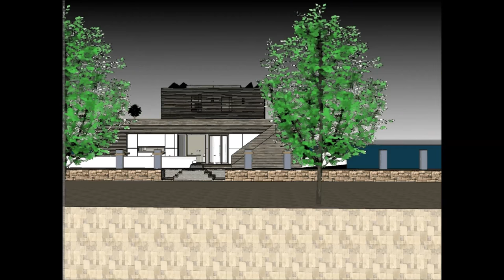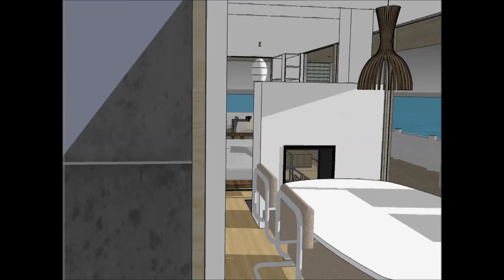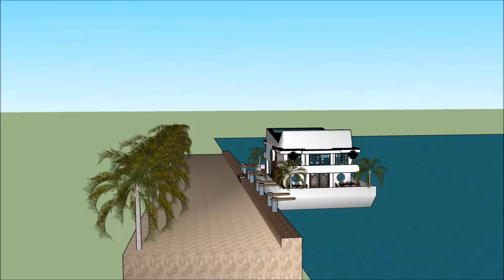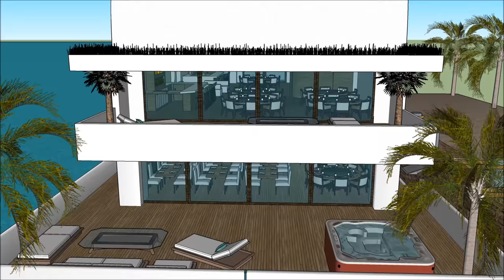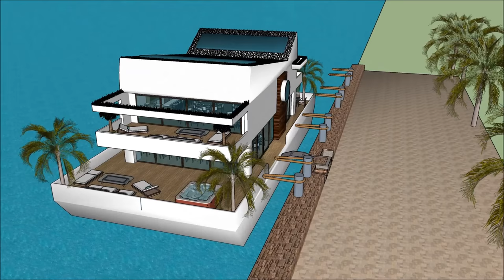Çarpıcı Çok Katlı Houseboat Yüzen ev yüzen ev malikane Hollanda'da ev yüzen ABD ABD Amsterdam Thames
Çarpıcı Çok Katlı Houseboat Yüzen ev yüzen ev malikane Hollanda'da ev yüzen ABD ABD Amsterdam Thames Ev tekne yaşam kalitesini sürdürmek için yapılır:

Çarpıcı Çok Katlı Houseboat Yüzen ev yüzen ev malikane Hollanda'da ev yüzen ABD ABD Amsterdam Thames Abartılı bir mavna ev tekne kiralamak için hazır bir savurgan Barge ev tekne tasarım içerir

Çarpıcı Çok Katlı Houseboat Yüzen ev yüzen ev malikane Hollanda'da ev yüzen ABD ABD Amsterdam Thames, Kiralayan için gerekli tüm tesisleri kapsayan, bodrum katıyla üç seviyeli plana sahiptir. House boat Barge, eşsiz mimari özelliklere sahip eşsiz ve modern bir tasarıma sahiptir. Körfezin muhteşem manzarasına sahip kendi lounge alanı vardır.